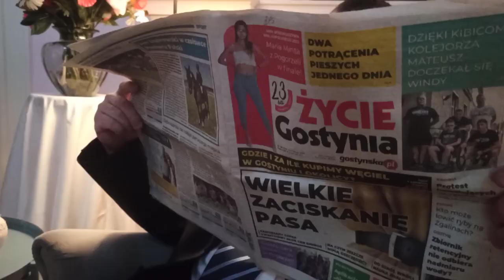Kuźnia 2022 DPS Zimowoda- Don't worry be happy